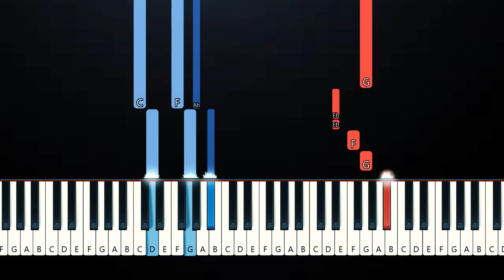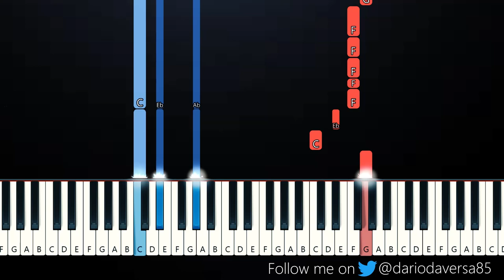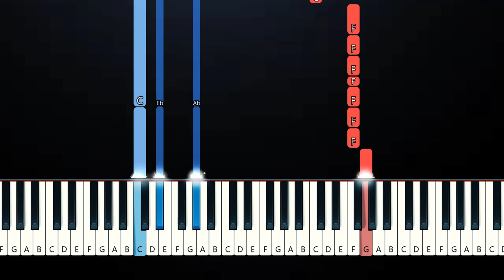Kelly Clarkson & Dolly Parton - 9 to 5 (Piano Tutorial)